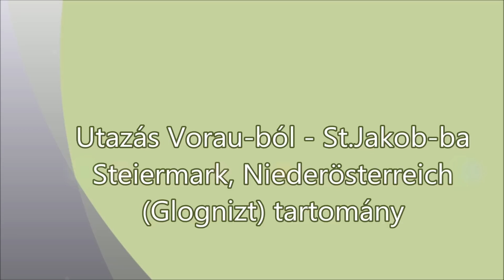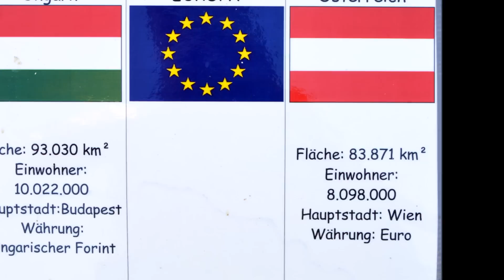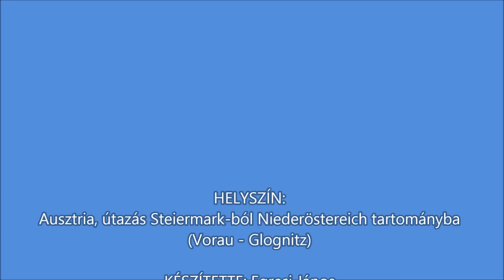Vorauból - Glognitzba, Ausztria (Steiermark, Niederösterreich)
Vorau-t látogattuk meg (Ágostonos rendi kolostor, templom és könyvtár), majd a Blumen Straße érintésével elautóztunk a hegyeken kereszűl (mellék utakon) St.Jakob im Wenchel "a Virágos város" településre. Tovább folytatva utunkat Glognitz-nál mentünk fel az S6-os gyorsforgalmi útra, eddig mutatja be a videó az utat.